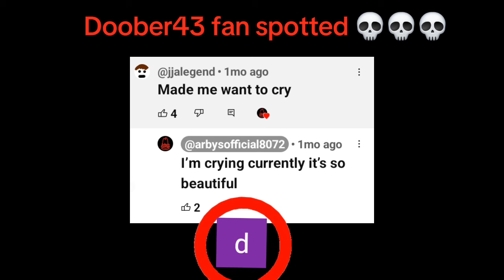I KNOW SHIT ABOUT YOU 💀😭💀😭💀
DOOBER43 FAN DETECTED 💀💀💀💀💀DOOBER43 FAN DETECTED 💀💀💀💀💀DOOBER43 FAN DETECTED 💀💀💀💀💀DOOBER43 FAN DETECTED 💀💀💀💀💀DOOBER43 FAN DETECTED 💀💀💀💀💀DOOBER43 FAN DETECTED 💀💀💀💀💀DOOBER43 FAN DETECTED 💀💀💀💀💀DOOBER43 FAN DETECTED 💀💀💀💀💀DOOBER43 FAN DETECTED 💀💀💀💀💀